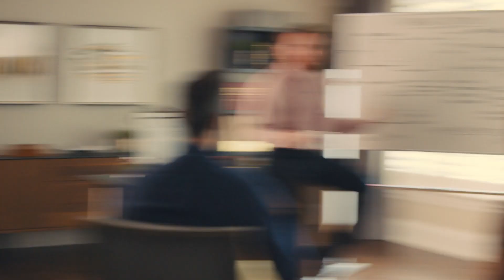Thinking of buying or selling in Houston?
One call and I get to work?  Selling your home?  I activate my FREE home readiness team that will deep clean, stage and get your home professionally photographed and videotaped.
Buying?  I'm a certified negotiations expert with over 30 years sales experience.